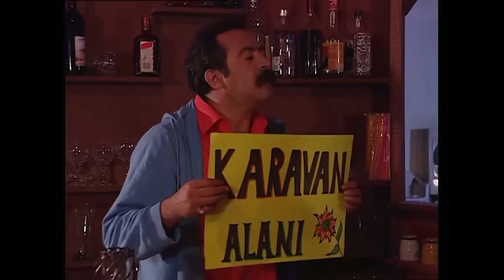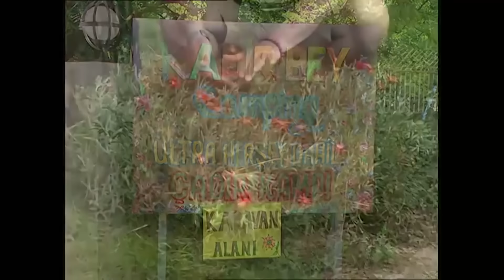En Son Babalar Duyar 136. Bölüm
Oyuncu Kadrosu:
Ali Erkazan
Ayşegül Atik
Selahattin Taşdöğen
Levent Ülgen
Hatice Aslan
Mehmet Ali Erbil
Ali Sunal
Arzu Balkan
Erdem Baş
Max Bendo
Jale Azaklı

Prodüksiyon: MinT Motion Pictures
Yönetmen: Sibel Kocataş, Funda Karagöz
Senaryo: Necmi Yapıcı
Murat Aras
Metin Açıkgöz
Birol Güven
Kenan Kuzan